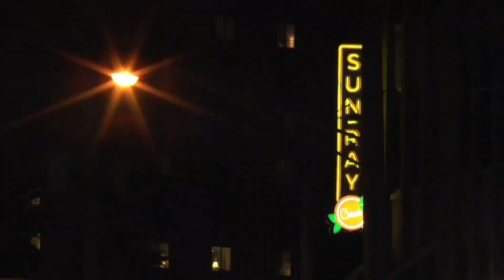01 24 23 Malorie's Madness